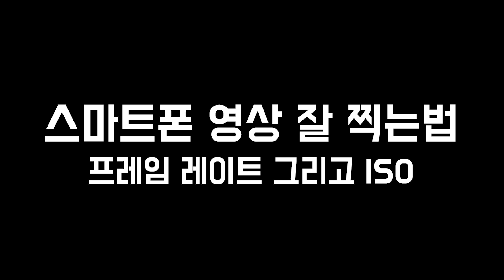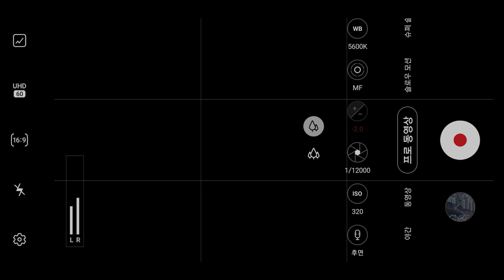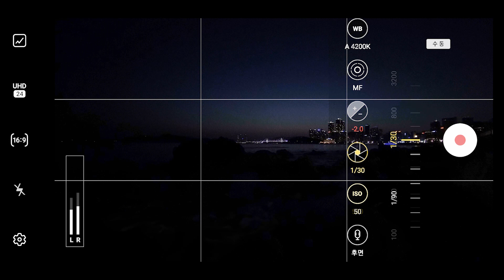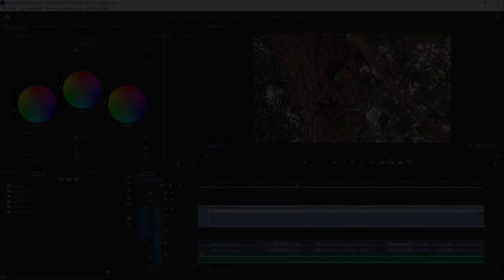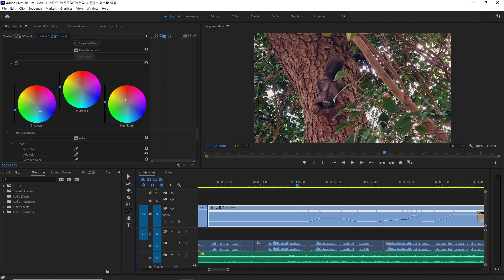스마트폰으로 영화같은 고퀄 영상 촬영하는 법 | 프레임레이트와 해상도 설정팁 | 시네마틱 야경 영상 만들기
안녕하세요? 닥터필름입니다. 오늘은 스마트폰으로 영화같은 고퀄리티 영상 촬영을 할 수 있는 방법에 대해서 상세하게 알려드릴까 합니다. 동영상 촬영을 위한 기본적인 개념인 프레임 레이트와 해상도에 대한 내용까지 자세하게 다뤘습니다.

# 촬영 : Galaxy S21 Ultra + & Sony A6400

# 편집
영상 : 프리미어프로
사진 : 포토샵 & 라이트룸

# 음원
Artlist | Pursuit of Happiness by Cody Martin